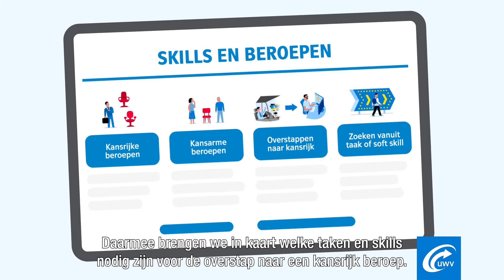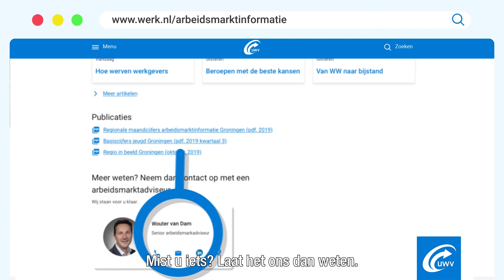Regio in Beeld en arbeidsmarktdashboards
Dit filmpje vertelt wat Regio in Beeld is en waar nog meer arbeidsmarktinformatie is te vinden op werk.nl en hoe dashboards helpen meer inzicht te krijgen in de arbeidsmarkt per regio en per gemeente.